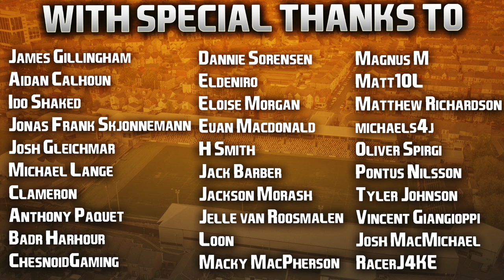FIFA 22 | Club & Country | #85 | Europa League Final v Roma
I'm down south this week for my Grandmother's funeral so I'm not sure how many C&C episodes I'll be able to make and upload, but I'll do my best to ensure there's daily videos if not doubles. New season with Newport should begin if not tomorrow then on Wednesday. Cheers! 👍🏻

| SOCIAL LINKS |